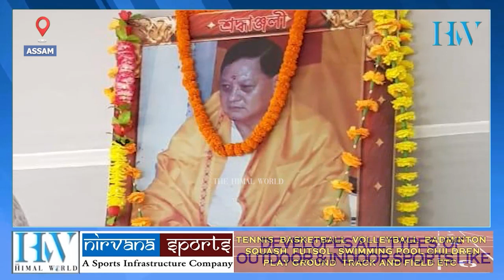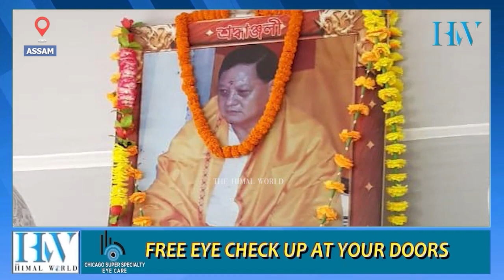Assam Lakhimpur locals to build former MP MK Subba's statue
पूर्व सांसद मणिकुमार सुब्बाको सालिग निर्माणार्थ भूमिपूजा सम्प